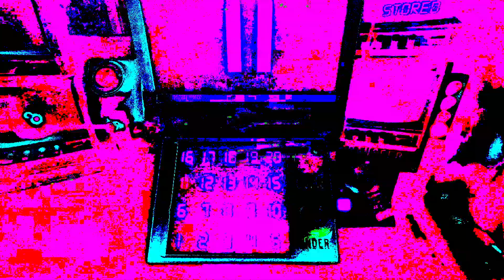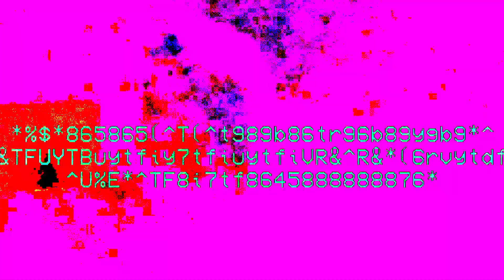I've played this game before?